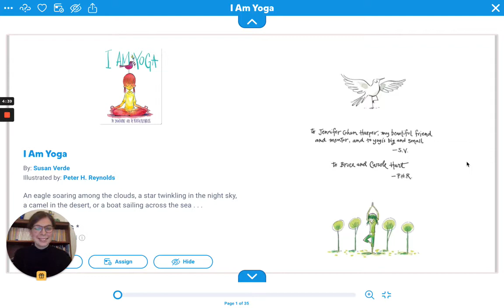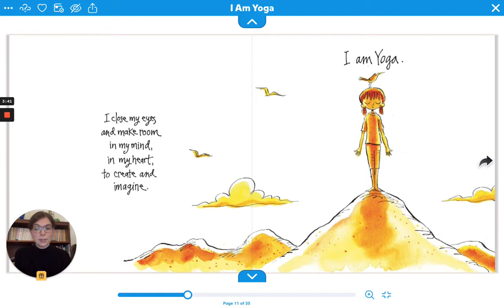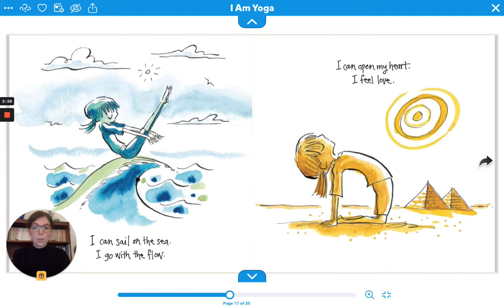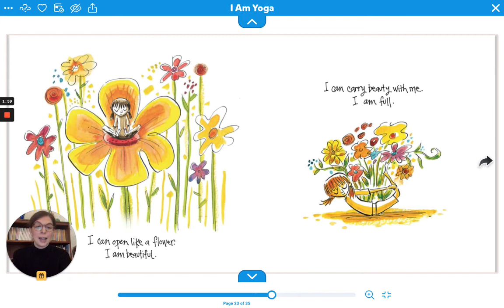I Am Yoga